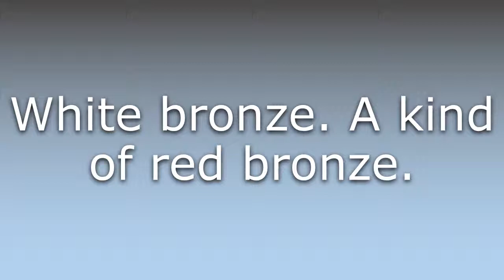What does Findrinny mean?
What does Findrinny mean in English? Learn the meaning of the word Findrinny! How to Pronounce Findrinny. Expand your vocabulary, learn words.